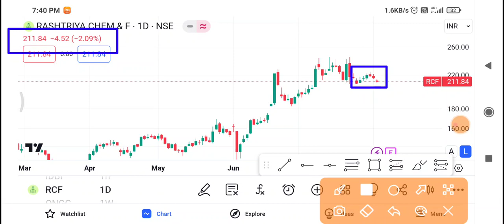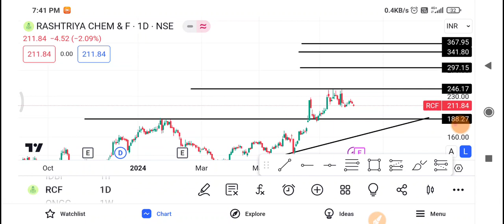RCF Share Latest News | RCF Share News Today | RCF Share Price Today | RCF Share Target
1-) RCF Share
2-) RCF share news today
3-) RCF share latest news
4-) RCF share price
5-) RCF share analysis
6-) RCF share price today